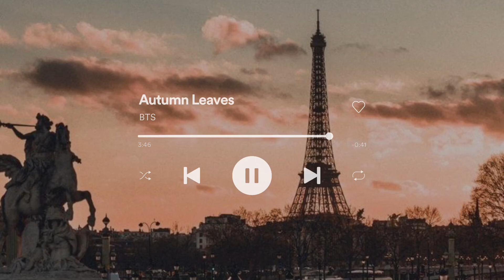❝ bts - autumn leaves // slowed & rain ❞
BTS "Autumn Leaves (고엽)" from the album "The Most Beautiful Moment In Life PT.2" slowed